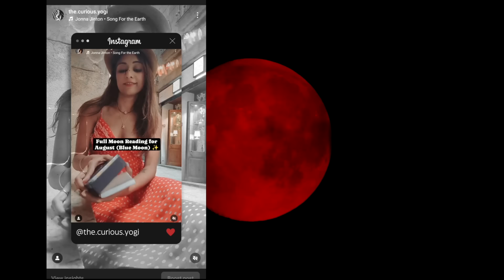New Moon Solar Eclipse Meditation October 2024 I Moon in Libra I Love & Manifest for Yourself ♎️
🌙 This is a New Moon Meditation for October 2024. This month we have the New moon in Libra along with a Solar Eclipse. This meditation looks at Loving yourself and Manifesting during the New Moon Solar Eclipse

This is the meditation for the New Moon in Libra on Oct 2 and also the Solar eclipse. The confluence of a new moon and a solar eclipse on October 2 creates a powerful energetic moment. Both celestial events hold significant spiritual symbolism and can offer opportunities for personal growth and transformation.

While new moons are great for new beginnings, intention setting and inner reflection; eclipses are charged with transformative energy; focused on release and renewal and also of spiritual awakening. With the new moon and solar eclipse occurring together, the energy is amplified. This combination can provide a potent opportunity for Deep Transformation, Spiritual Growth: and Intentional Manifestation.

So with that intention, lets begin.

Timestamps
00:00 Introduction
03:00 Start Meditation
38:00 Transition

Thank you for being part of The Curious Yogi community. 🙏

For Best Experience, use noise cancellation headphones 🎧

WHO AM I:
I discovered Meditation and truly fell in love with it in 2020 through the pandemic. I would think meditation is about having an empty mind and staying still. If you ask my mother, she would say that's not possible. But the more I studied, the more I realised, meditation is not about being still and serious, it's  about being present, being conscious and being open to what comes next. Whatever it might be. Just welcoming everything. I feel honoured and humbled to share my practice with you.

My credentials: RYT 200-hr Vinayasa Teacher; Currently student of 200-hr Instinctive Meditation.